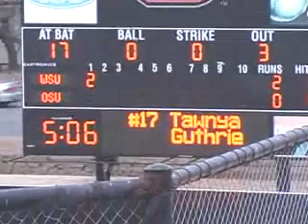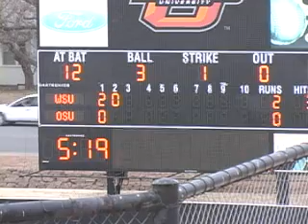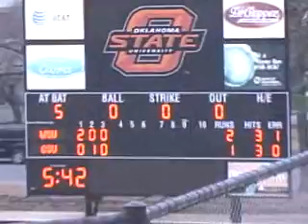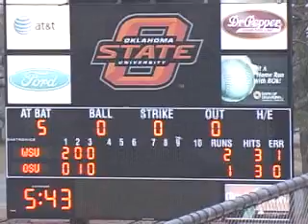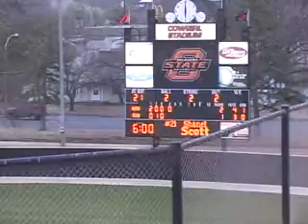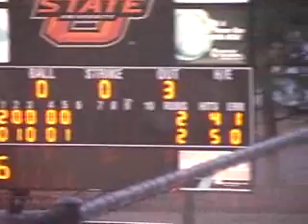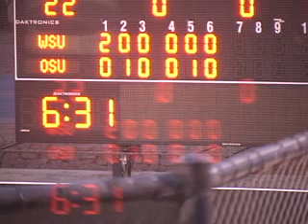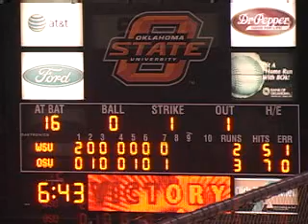Hoops: Oklahoma State vs. Wichita State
Cowboys vs. Shockers on the hardwood.